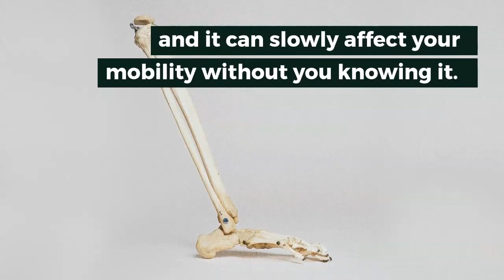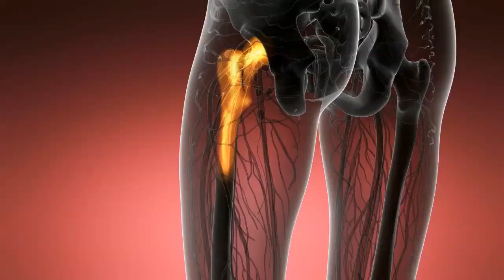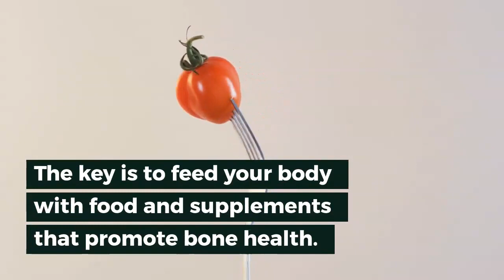Gout and Bone Erosion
Discover how gout sufferers can experience bone erosion and what we can do about it in order to avoid it.